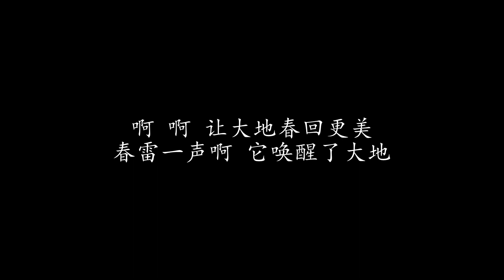梦牵万里 费玉清 (歌词版)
梦牵万里 费玉清

午夜梦回 朔漠江南
华山千仞 关中麦浪
六代萧杳 多少惆怅
春雷一声啊 它唤醒了大地
啊 啊 让大地春回更美

山高水长 神魂梦牵
六朝金粉 玉楼更寒
钱塘狂潮 多少迷茫